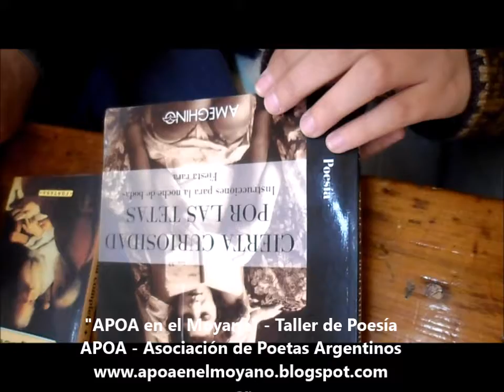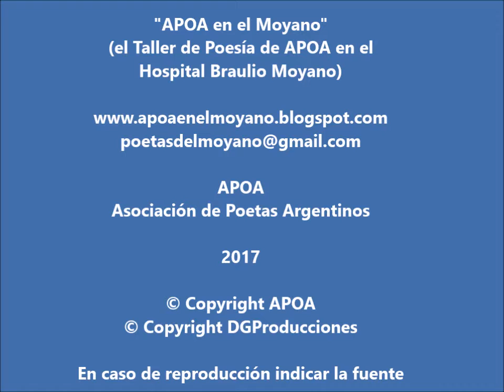Melisa x Reynaldo Sietecase lee el poema "Razones de la gata" Hospital Moyano/Taller de Poesía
Melisa x Reynaldo Sietecase lee el poema "Razones de la gata" - Hospital Moyano/Taller de Poesía "APOA en el Moyano" en la reunión del miércoles 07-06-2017